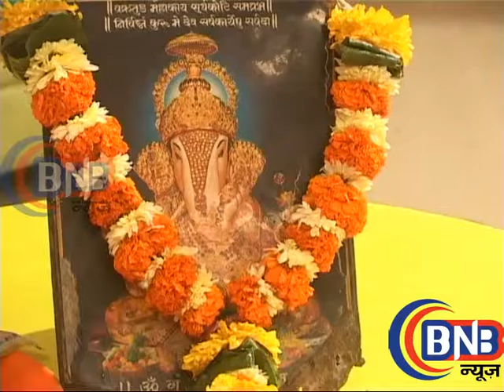भोजपुरी 'Raj Shanshah' Bhojpuri Film Actor Raj Chouhan's Birthday Celebration